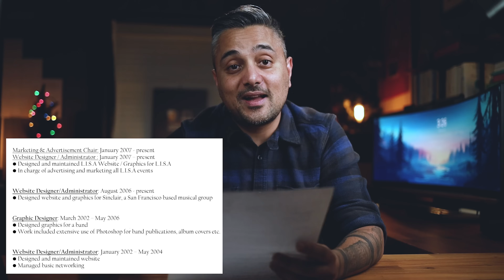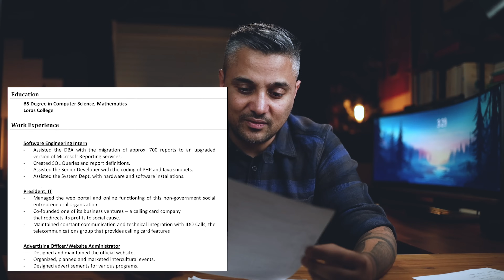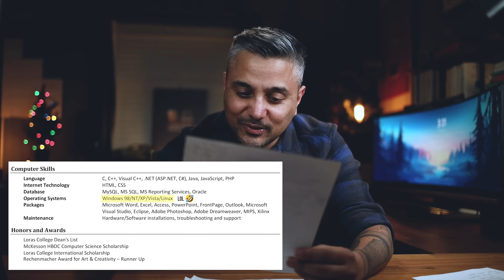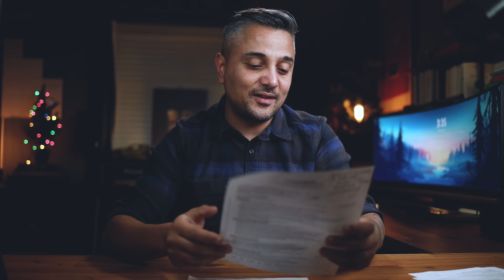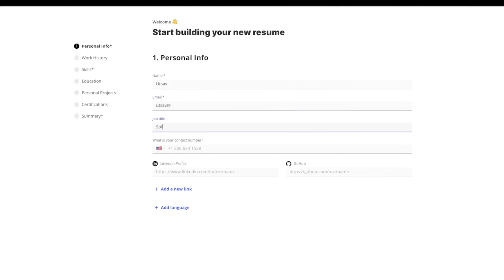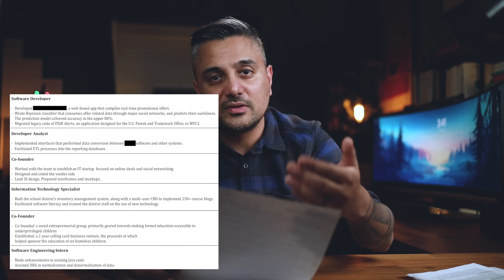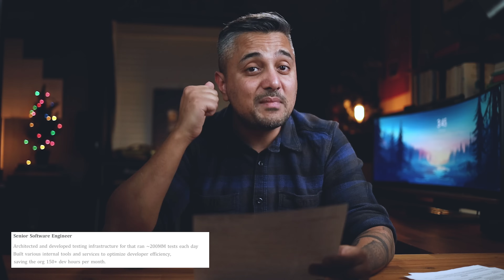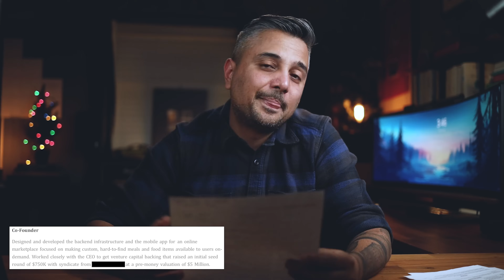Resumes that got me great software engineering jobs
Taking a look at all my resumes, from freshman year in college all to way to senior software engineer to show you which ones were great and which ones sucked. and try out their amazing new RESUME BUILDER for FREE!!!

Computer Science Distilled
Grokking Algorithms
Introduction to Algorithms

🌩  Software Engineering & Architecture

⚙ System Design

👕  HOODIE AND OTHER MERCH

MY GEAR

Canon RF 24-105 f/4 IS USM
Canon EF-S 10-18mm STM
Canon EF 50mm 1.8 II
Atomos Shogun 7

🎙️ Audio

Rode VideoMicro
Audio Technica ATH M50X

🖥️  Editing

Lian Li Dynamic O11
ASUS RTX 2080 Super
Razer Black Widow Elite
Razer Basilisk HyperSpeed Ultimate
Apple Macbook Pro 13 M1

TIMESTAMPS
00:00 Intro
01:00 Keychron K3 Winner Announcement
01:28 The "college freshman" resume
03:38 The "college grad" resume
06:25 The "grad school" resume
08:00 Sponsored section: arc.dev
09:18 The "industry hire" resume
11:08 Resume is like a YouTube thumbnail
11:48 The "experienced software engineer" resume
15:17 5 tips for writing good resumes